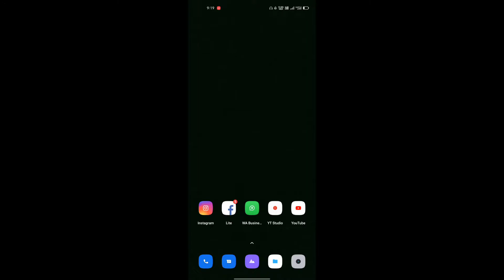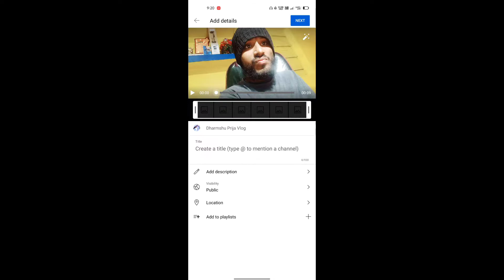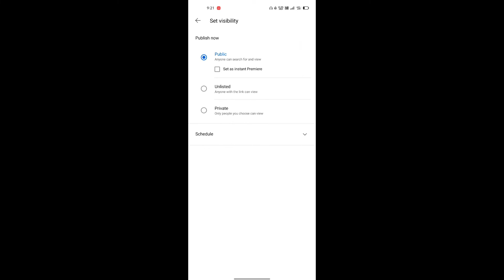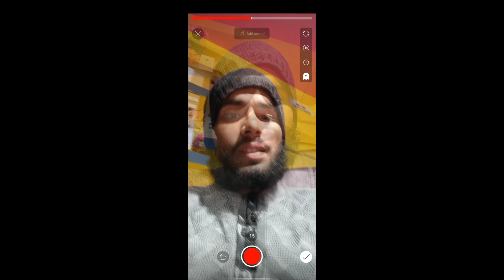@ Mention Grow Your YouTube Channel